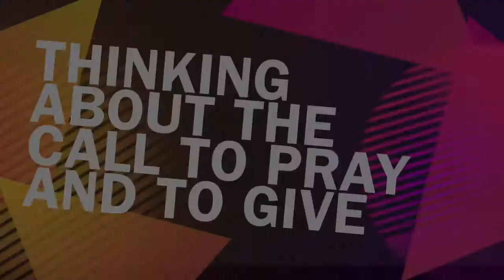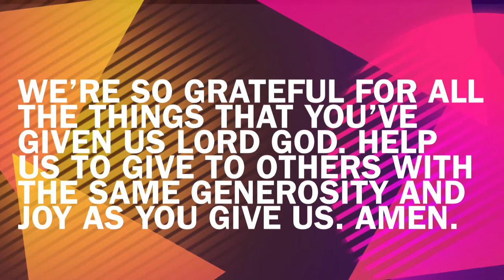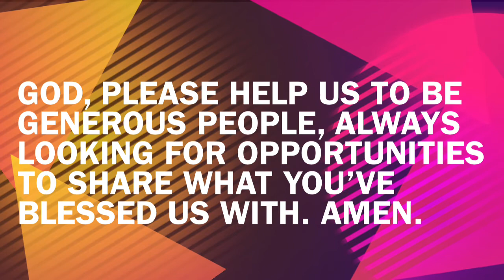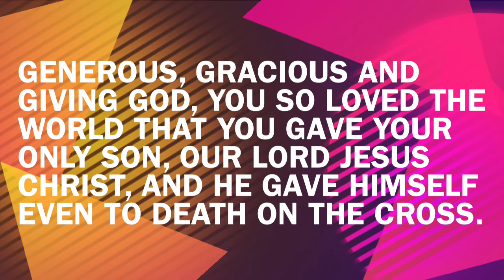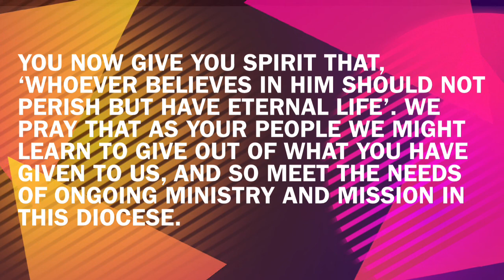Call to Pray and Give: Teens video with Alex and Kat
Rev. Alex Frost and Rev. Kat Gregory-Witham present this video for and with contributions from, teenagers from our parishes.
The video helps you to look enquiringly into the reasons why we give and covers topics like 'what are we grateful for' and positive experiences of giving.
and click on the 'Call to Pray and Give' panel on the homepage for loads more information and resources for the initiative.